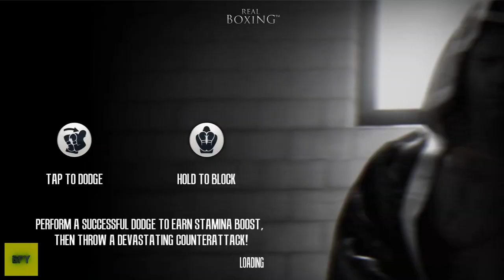OPPONENT K.O. Real Boxing – Fighting Game Android Gameplay HD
About this game: Real Boxing is very popular fighting game & boxing simulator on Google Play, with jaw-dropping graphics, a full-blown career for your boxer, robust KO multiplayer and intuitive controls. Get your boxing gloves on and box like there’s no tomorrow!

The champion of the fighting games is here:

TOUCH ARCADE – "It’s called Real Boxing for a very good reason, and it lives up to its name impeccably well." 4.5/5
IGN – “Real Boxing is an Unreal Engine-powered beauty.“
148 APPS – "Real Boxing offers a console quality boxing app experience." 4.5/5

Time to box & KO others in this boxing app! Vivid Games, the studio behind well known online fighting games on mobile, puts on the boxing gloves and presents the original KO boxing simulator that won the hearts of punching games fans worldwide! Enter the ring and let’s box together!

KNOCKOUT GAMEPLAY IN THE ULTIMATE FIGHTING GAME
Fight using a variety of punches and combos in a knockout boxing app game. Box to up your fight game and tip the odds in favor of your boxer with power-ups. Feel every jab, hook and KO uppercut thanks to the most intuitive controls in multiplayer fighting games on mobile. They may be coming from kung fu or UFC roots, but you’ve got the boxing gloves: whatever other opponents’ fight games are, you’ll always box like a boxeo boss, like Rocky.

COMPREHENSIVE CAREER IN THE TRUE BOXING SIMULATOR
This fight game is a challenge: knock out over 30 unique boxers with their own adaptive boxing styles in a full-blown career mode to become a true boxeo champion, the best boxer in the world! Welcome to the true fighting game on Android.

REAL-TIME MULTIPLAYER
Become a boxeo challenger and enjoy hundreds of hours of a fighting game fun in the feature-packed Real Boxing multiplayer mode. Knock out rivals from around the world or play with friends to settle this once and for all: who will be the one to deliver the final knockout? And who will be the one to throw away the boxing gloves and walk away covered in shame?

YOUR REAL BOXER, READY TO BOX
The fight night is coming, so get ready: customize your own boxer with dozens of unlockable hairstyles, tattoos, and gear. Train in a variety of boxeo mini-games as your fight game gets better and better. In this fighting game you’ll face off against challengers as tough as Rocky Balboa!

BEFORE YOU KNOCKOUT: TRAIN & BOX IN A VARIETY OF MINI-GAMES
Put on your boxing gloves and get to the gym: boost your speed, strength and stamina enrolling in the training mode consisting of fun punching games (speed bag, heavy bag) and jumping a skipping rope.

WEEKLY TOURNAMENTS
Feel the adrenaline rush in Weekly Tournaments, featuring prizes like unique powerful boxing gloves or more new epic gear to box in.

EXHILARATING BONUS MODES
Put your boxing to the test and fight boxeo bosses in Real Boxing’s Arcade Mode, or take on the Underground Tournament to unlock brand new gear for your boxer!

AMAZING GRAPHICS & SOUND
As you box, immerse yourself in adrenaline pumping world of Unreal Engine-powered graphics and realistic motion-captured animations.

ENGAGING SOCIAL FEATURES
Win amazing boxeo prizes with Daily Rewards the Daily Spin. Also, how is your fight game? Check before the big fight night begins! Compare scores & challenge friends.

OVER 50 MILLION PUNCHING PLAYERS AROUND THE GLOBE!

Check more Vivid Games’ online fighting games:
Do you like Rocky Balboa? Search for Real Boxing 2 ROCKY.
A fan of Manny Pacquiao? Search for Real Boxing Manny Pacquiao.

Real Boxing is a trademark of Vivid Games. Unreal Engine is a product of Epic Games and is licensed. Rocky is available in our other fighting game.